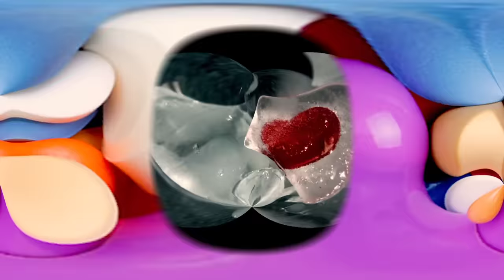Glory Freestyle (Sway In The Morning)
SOS throws hard bars on this new Sway In The Morning themed freestyle.

The album is on the way...

If you are single and  looking for love or a relationship please click this link (Oh-My-Love.com) :